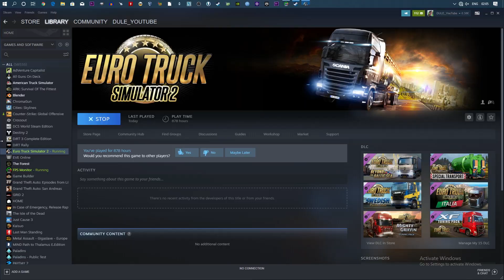STARI VS NOVI CPU !!!